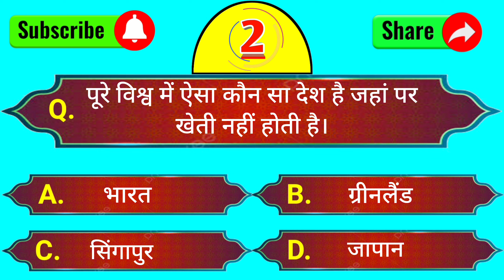IAS Interview Question ‎@brgkstudy5858